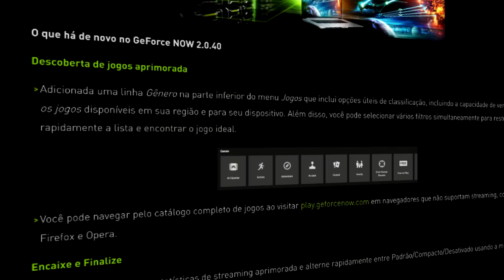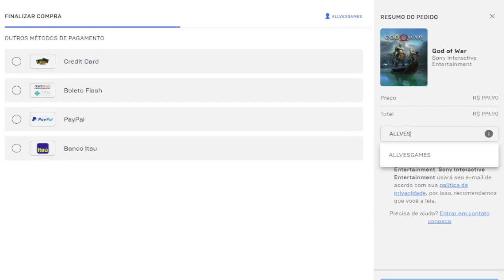GeForce Now: Lost Ark Confirmado, Jogos Grátis & Atualização 2.0.40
🚨Tag de Criador Epic Games:
ALLVESGAMES

Título original: GeForce Now: Lost Ark Confirmado & Atualização 2.0.40

0:00 Abertura
0:07 Jogo grátis GeForce Now/Epic Games
0:38 Atualização GeForce Now 2.0.40
1:21 Novos jogos no GeForce Now